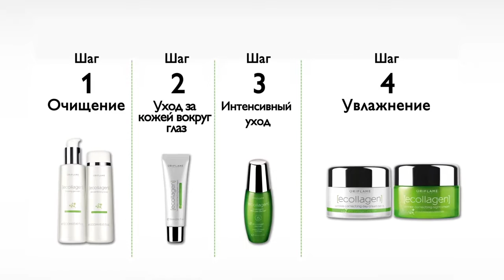Магнус Брэннстром знает о твоей коже всё!